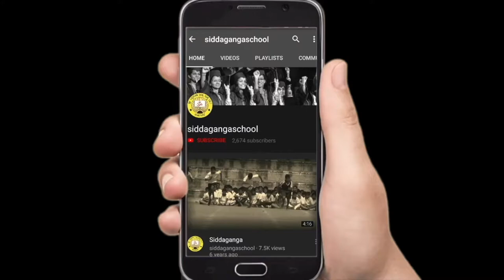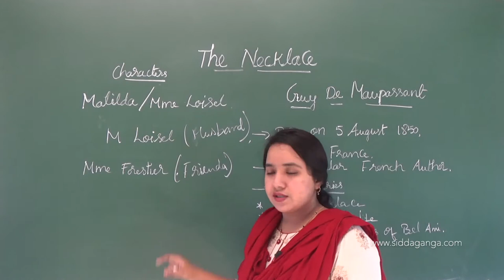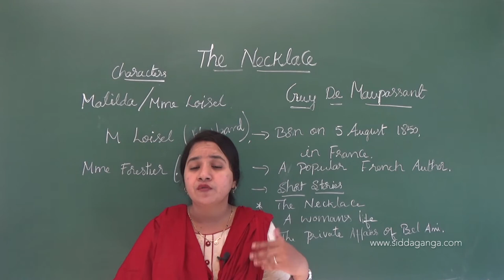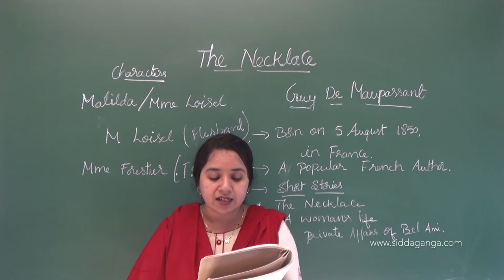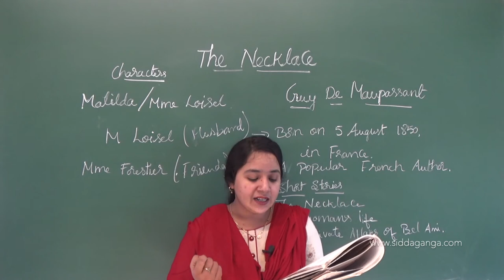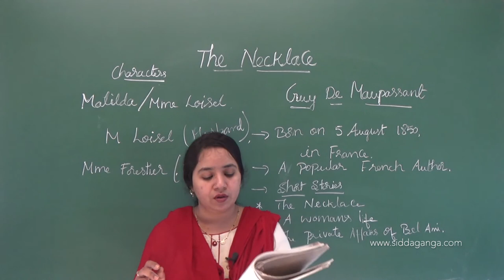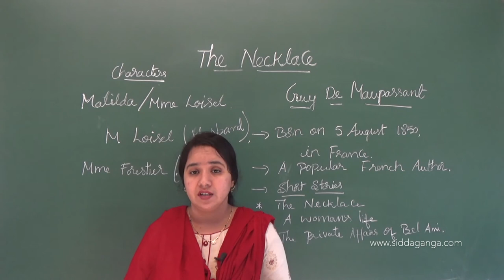CBSE X - ENGLISH - THE NECKLACE - PART 1